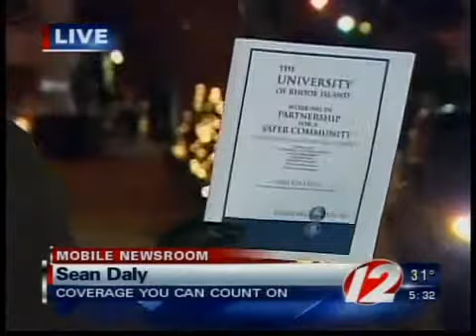URI crime statistics have some positive trends